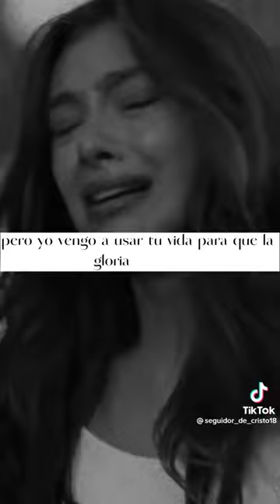Dios es amor